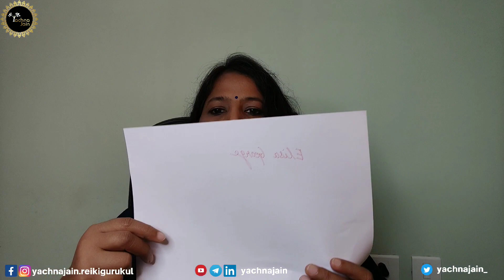Financial Blessing Ritual | Yachna Jain | Hindi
Meet Yachna Jain - Spiritual Life Transformation & Mindfulness Coach.

She's a Reiki Grandmaster, Mindfulness Coach, Numerologist, NLP Coach, Lama Fera Grandmaster, Angelic Therapy Master, Vaastu Consultant, Tarot Card Reader, Hypnotherapist, and above all... a great friend. She understands everyone and works with them for their transformation at all levels.

A soul healer, true visionary, an empowered empath and a nurturing agent for change and transformation - That's Yachna Jain.

Yachna Jain holds the space for her clients and students to heal, transform and walk their journey - the path back to their true selves.

Yachna Jain strongly believes that all of us have a unique set of energies and blueprint. She takes her clients & students on a journey of self discovery to fearlessly realign with those energies and reclaim their true selves.

After practicing spirituality and mind training for 25 years and teaching many students from all walks of life, she has designed a home based practical course to manifest happiness in your life in the simplest manner.

She believes in simplicity of life and that principle has influenced the design of all her free and paid programs. Each program has been designed in a simple and easy to understand manner, so that everyone can be friendly with the tools & techniques of self-transformation.

"Life Transformations with Yachna Jain" is your Soul’s Home, where the emphasis is on your inner spiritual evolution, away from the hustle-bustle of modern life. A place where you find your soul friends.
Air... here is fragrant with universal love and happiness.
Earth... here is fertile enough for the flowers of spirituality to bloom in your soul.
Water... here is charged with divinity and surrender.
Sky... above is showering infinite blessings from divine angels.

We, welcome you to your soul's happy abode i.e. Yachna Jain.